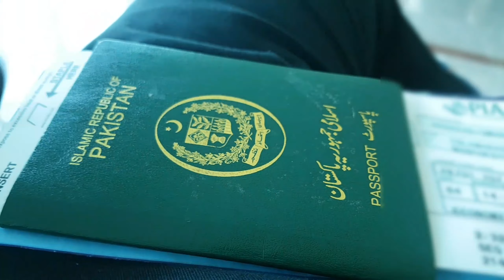Traveling from Islamabad To Manchester (UK) Vlog | Flight Review | Pakistan International Airlines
Asalam o alaikum to all of viewers,
Hope you are all fine with the grace of Allah Almighty.

I'm a YouTuber from Gujrat Pakistan, currently living in Manchester. I make videos of my life.

You can also see my daily lifestyle posts on my Facebook / Instagram jahan aapka Bhai is too active hahahah.
Where else you can find me!

Thanks.